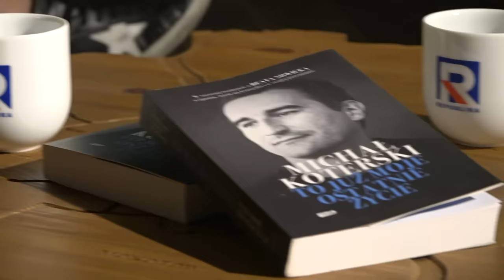Nawróceni - Odc. 39. - Michał Koterski